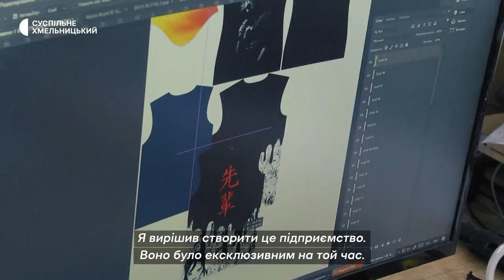Моє право на працю – це історія Станіслава Кривулянського , підприємця з Донеччини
Моє право на працю – це історія Станіслава Кривулянського , підприємця з Донеччини. За державною програмою  релокації бізнеса, чоловік перевіз своє підприємство з Києва у Хмельницький.  Наразі  підтримує економічний фронт: сплачує податки, надає робочі місця переселенцям та допомагає ЗСУ.